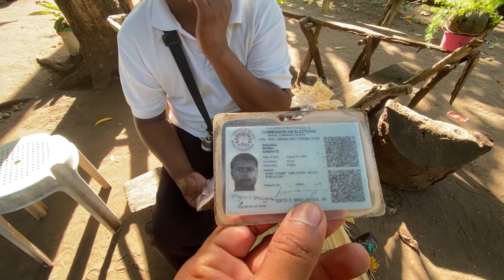ERICA MAGANDANG BATA TALAGA😱 TATAY AYONG SUBRANG SIPAG 29 YEARS NG VENDOR😱